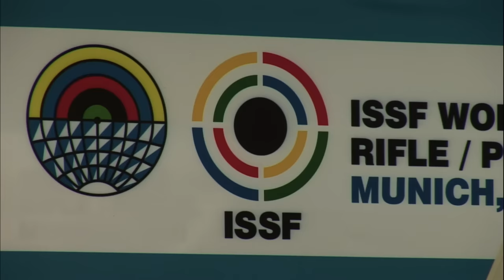25m Men's Rapid Fire Pistol final - Munich 2013 ISSF World Cup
Full length 25m Men's Rapid Fire Pistol final at the ISSF Rifle and Pistol World Cup 2013 held in Munich, Germany. Read the whole story about the final

PODIUM:
1. AKIYAMA Teruyoshi
2. ZHANG Fusheng
3. BONDARUK Roman

China's Zhang Fusheng declares love to his team ("Like a family") right after winning his first medal ever at the Rapide Fire Pistol event in Munich. The 19-year-old shooter now wants to catch up with Yang Haoran, his winning teammate (17-year-old and 2-time ISSF Gold medallist).